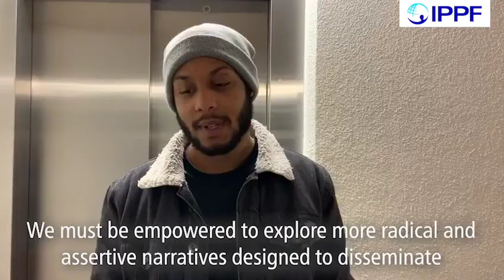IPPF Youth Manifesto